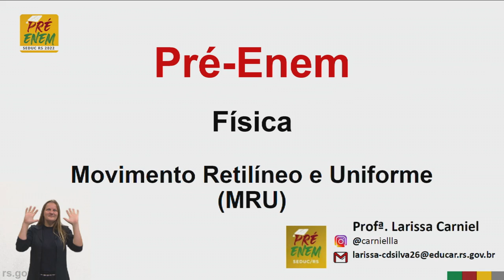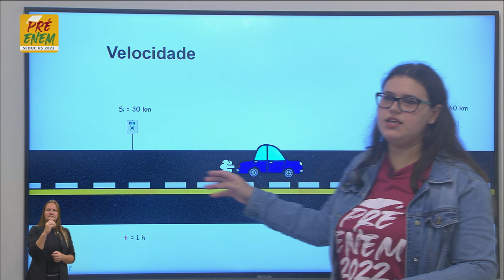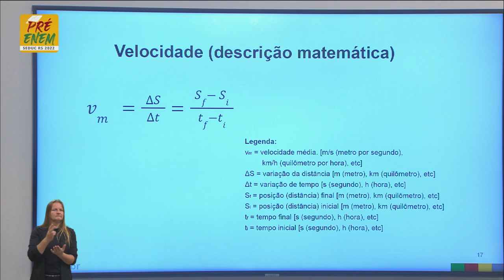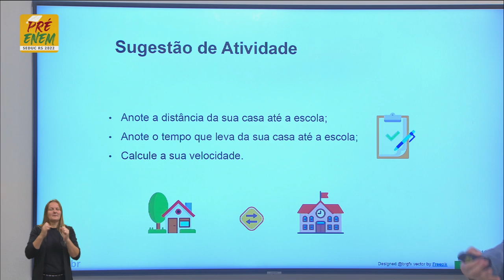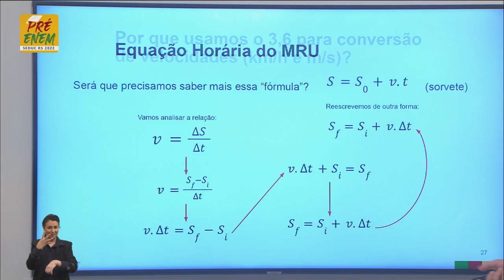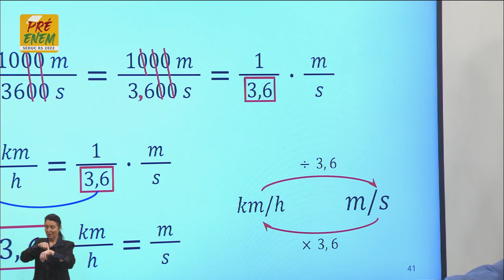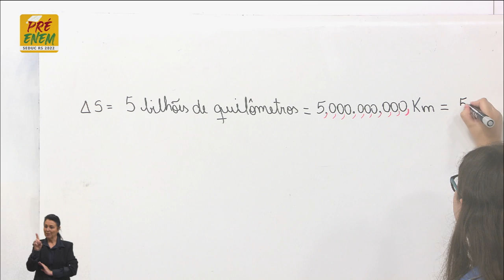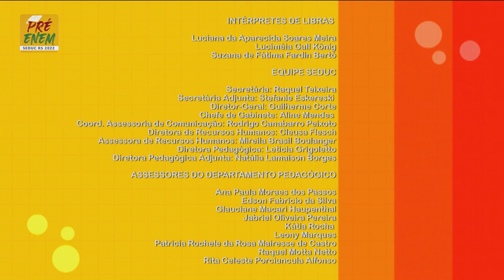Pré-Enem 2022 - Física - Aula 04 - 17/05/2022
Mecânica